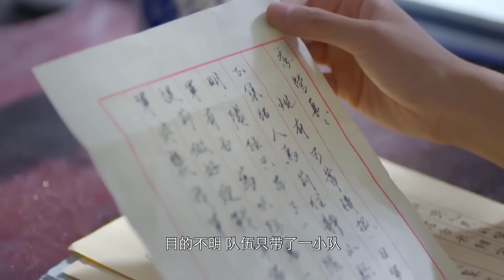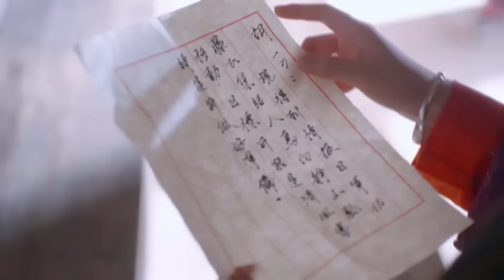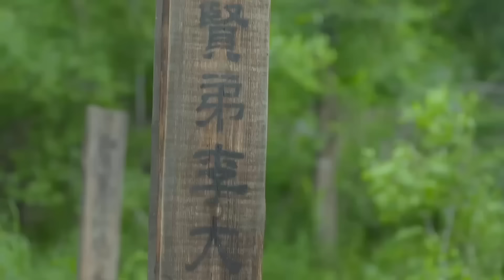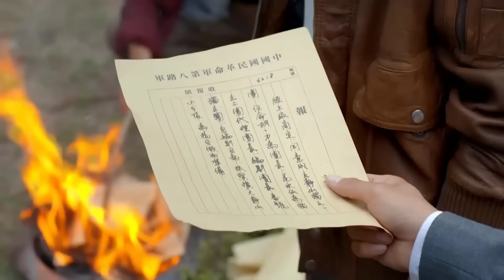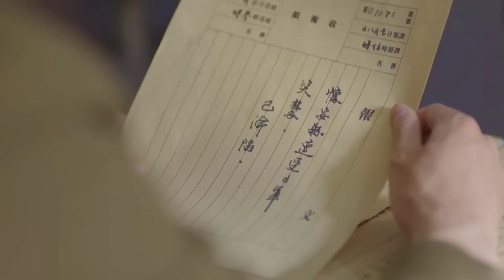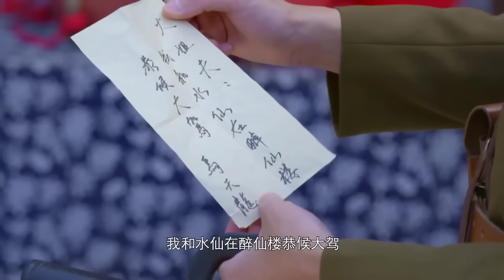NỮ CHIẾN SĨ BÁT LỘ TẬP 28 - Phim Kháng Nhật Hành Động Cực Căng 2024 (Thuyết Minh)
✤ Đạo diễn: Lam Chí Vỹ
✤ Diễn viên: Lưu Tiểu Tiểu, Thẩm Thái, Mã Kính Hàm
✤ NỮ CHIẾN SĨ BÁT LỘ kể về thời kỳ đầu kháng chiến, cô gái Hoa Thủy Tiên dưới sự dẫn dắt và giúp đỡ của người chồng là chỉ đạo viên Bát lộ quân Mã Thiên Long, từ một thiếu nữ nhà nông lỗ mãng dần trở thành nữ chiến sĩ Bát lộ thông minh dũng cảm.